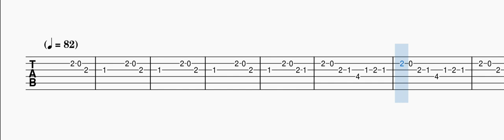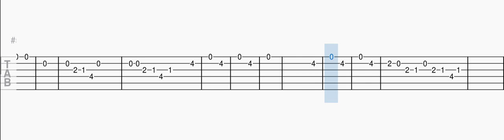Twin Cabins - Swing Lynn Guitar Tutorial